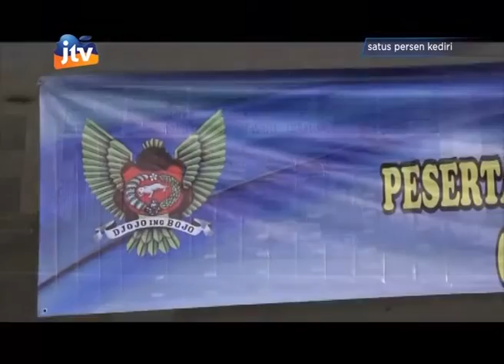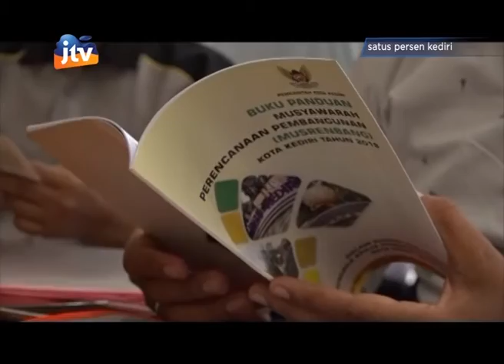Inilah Prioritas Pembangunan Kota Kediri Tahun Depan - part 1/3